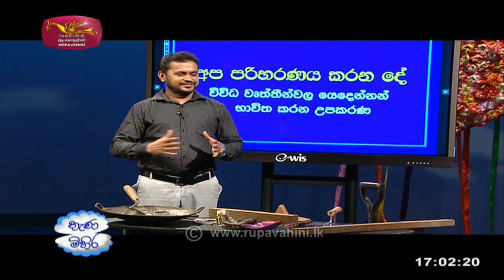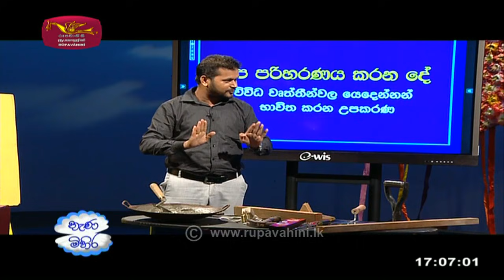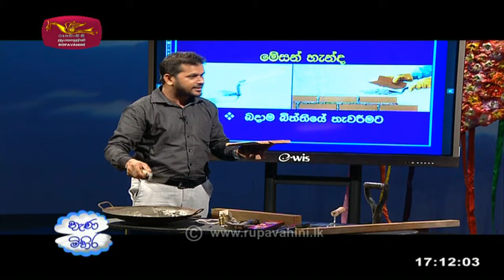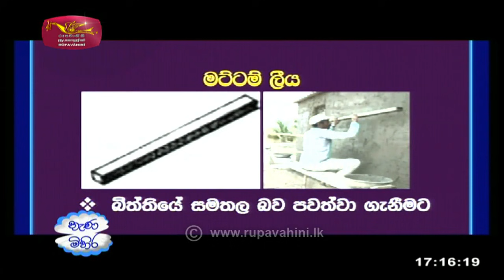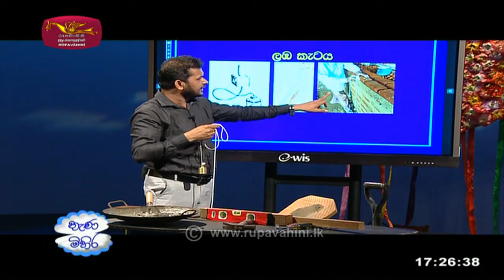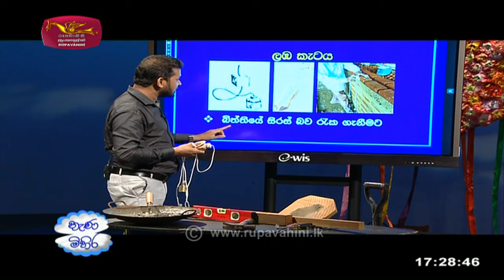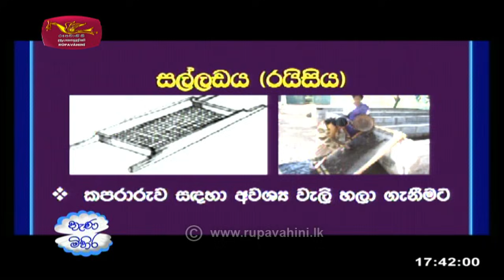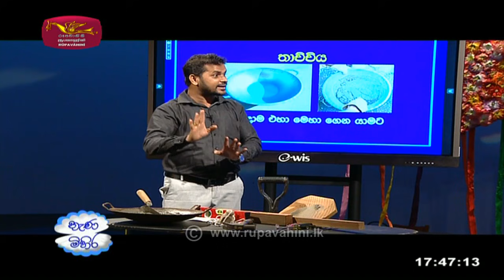Nenamihira | 2021-08-02 | Jathikapasala | පරිසරය